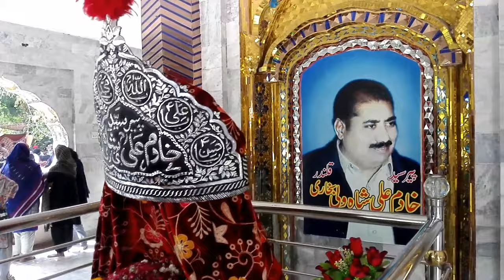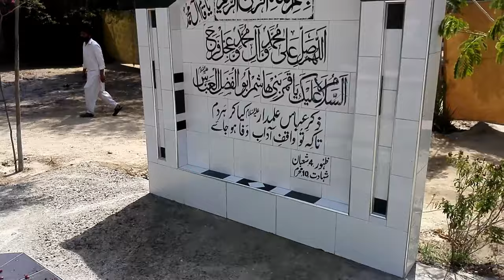Mela My da 2023 Chak Jhumra Part 1 Chiraagh Day|Maaن tv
Pure Punjabi Traditions...
Mela in Faisalabad...
1st Day...
Darbar My مائی Sab Chak No. 188 R/B
Chak Jhumra